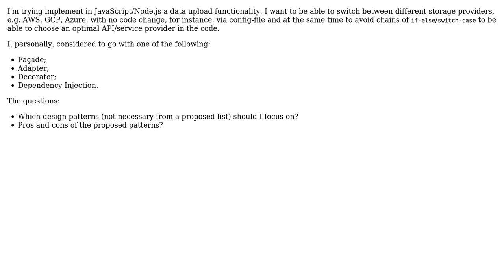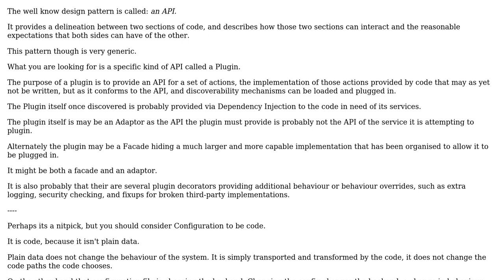Software Engineering: Design pattern for a switching between APIs with no code changes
With thanks & praise to God, and with thanks to the many people who have made this project possible! You are responsible for your own actions.